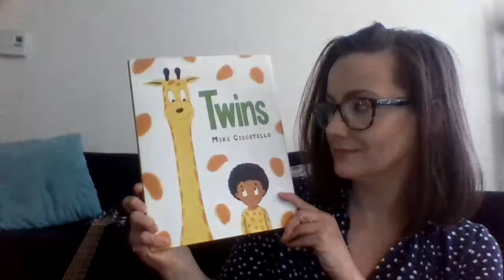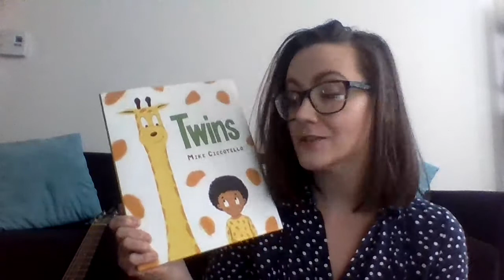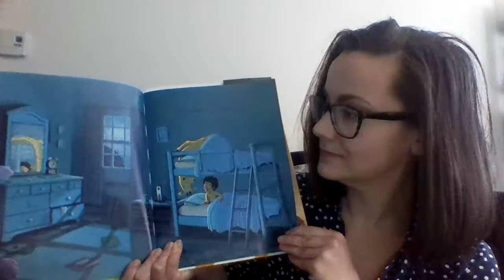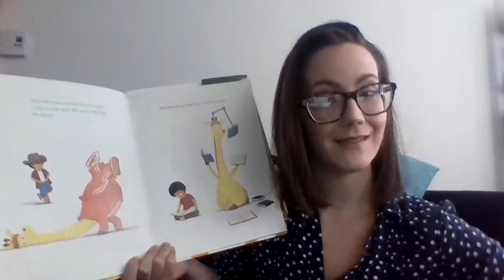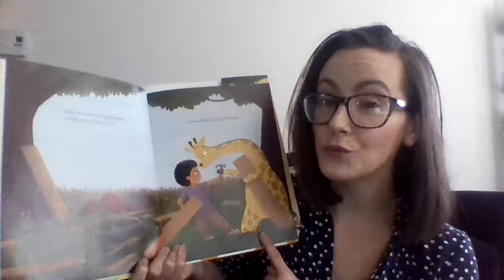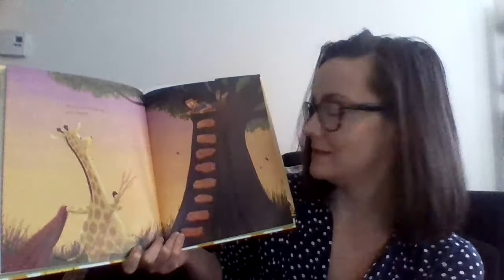Twins Story Time with Miss Christina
Join Miss Christina as she reads Twins by Mike Ciccotello and plays us a goodbye song on her guitar!